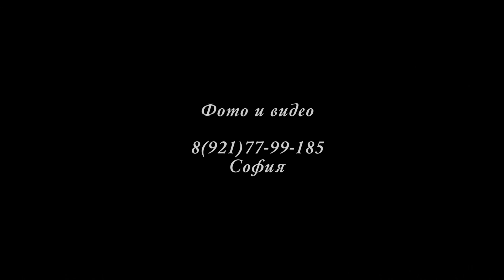Фестиваль огня "Рождественская звезда"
Санкт-Петербург 8 января 2018